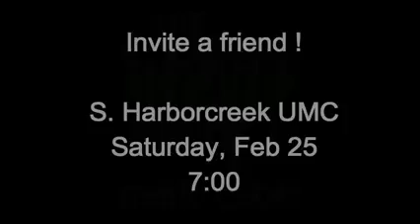February 25: MARK CABLE CONCERT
Great Night Out with
Mark Cable